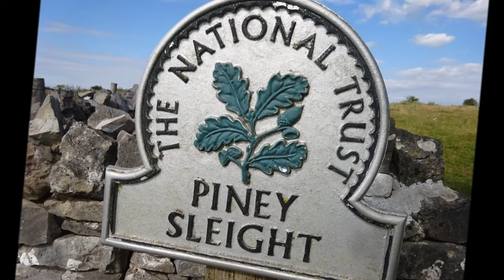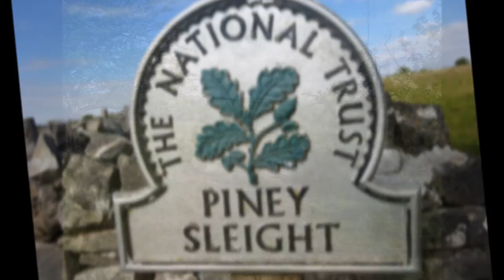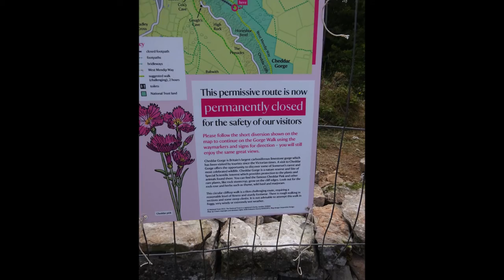A Mendip Hike in the Heat, Part IX, 'Piney Sleights and Down Thru Cheddar Wood' by Sheila Jul 29th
As I write this on September 8th, 2022, just 2 months after the Hike I have just become aware that our Queen Elizabeth II has died this afternoon---I was 70 this year and this year was her 70th Jubilee Year--I feel very sad--Queen Elizabeth has always been in our lives 'GOD SAVE THE QUEEN'.